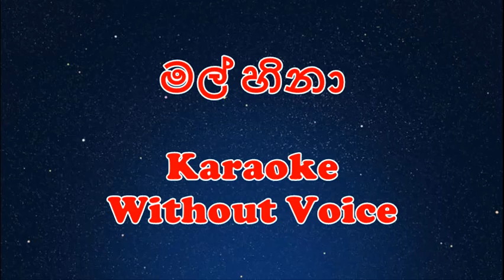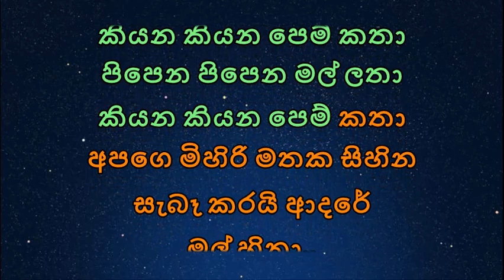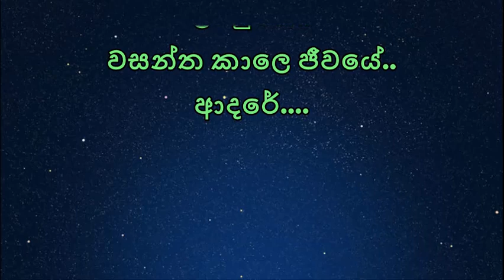මල් හිනා | Mal Hina Naganna Karaoke | Without Voice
Artist: - Anjaleen Gunathilaka
Mal Hina Naganna Karaoke | Without Voice | මල් හිනා නගන්න සුසුදු ආදරේ |
Some other uploaded Karaoke (Without Voice) tracks –
…. Up Loaded Song Lyrics ….
හා.
හා.
මල් හිනා නගන්න සුසුදු ආදරේ
ළං වුණා වසන්ත කාලෙ ජීවයේ..
ආදරේ...
ගයන ගයන ගීතයේ - වයන වයන තාලයේ
මහද ඔබට මධුර කතකි මිහිරිය මුදු ජීවිතේ
ආදරේ...
බලන බලන බැල්මෙනී - නගන නගන කැල්මෙනී
මහද විමන ඔබට පහන කරමි අඳුරු ජීවිතේ
ආදරේ...
පිපෙන පිපෙන මල් ලතා - කියන කියන පෙම් කතා
අපගෙ මිහිරි මතක සිහින සැබෑ කරයි ආදරේ
ආදරේ.
ගීත ගායනය:- ඇන්ජලීන් ගුණතිලක
ඉදිරියේදී ගෙනඑන අලුත්ම කැරෝකේ බලන්න..
බෙල් අයිකන් එක click කරලා තියාගන්න.
Like එකකුත් දාන්න.